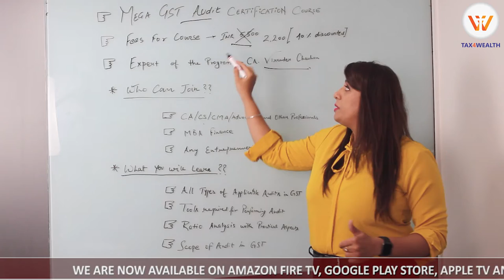Promo - Mega GST Audit Certification Course